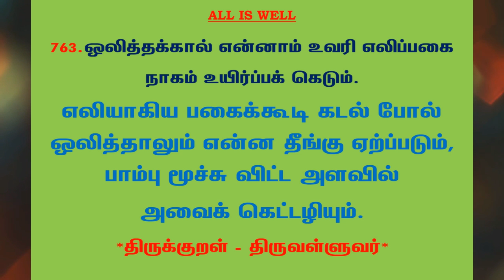#967 | தினம் ஒரு திருக்குறள் - குறள் 763 | Kural 763 - Daily One Thirukkural